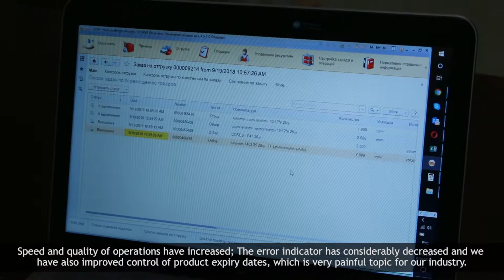GDM Success Story with BDO and 1C: WMS